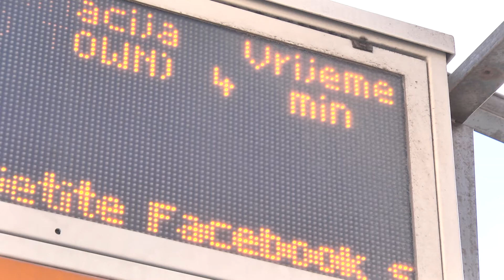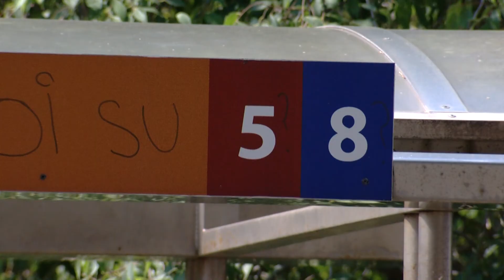NOVE IZMJENE VOZNOG REDA JGP LIBERTAS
S obzirom kako počinje nastava u osnovnim i srednjim školama, od ponedjeljka se ponovno mijenja vozni red na području grada i Konavala. Iz Libertasa  kažu linije su prilagođene školskim terminima.